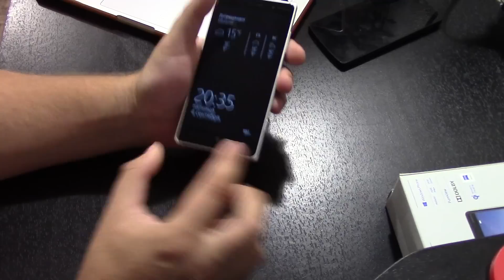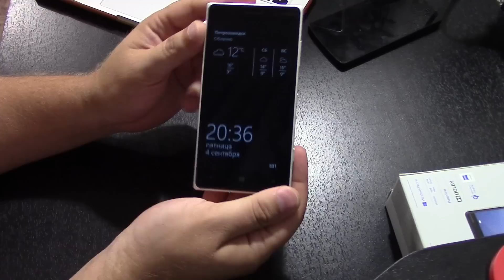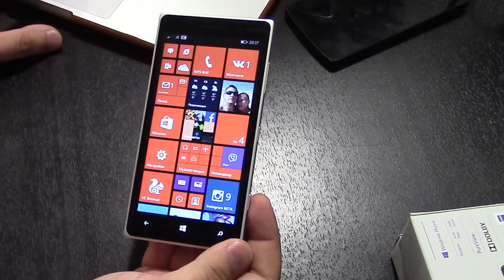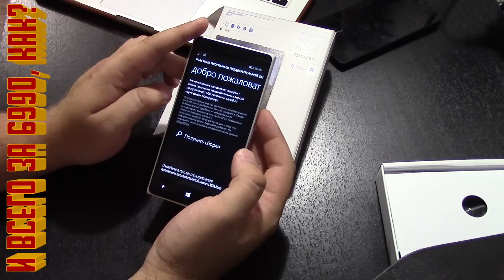КАК купить дорогой смартфон дёшево? | Nokia Lumia 830 - подробная распаковка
Геарбест
(пройди по ссылке, чтобы воспользоваться купоном)

Интересные и нужные приложения и сайты:

- Если вам нужны действительно низкие цены на авиабилеты то они

Вернуть деньги со своих покупок в интернет магазинах